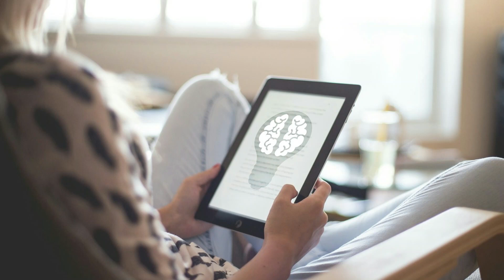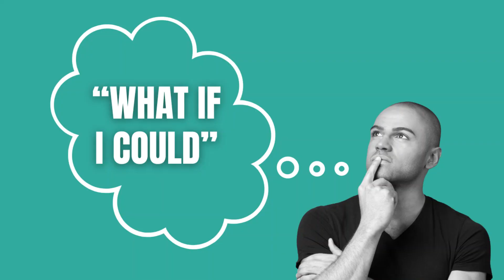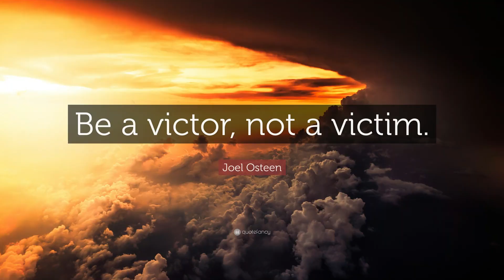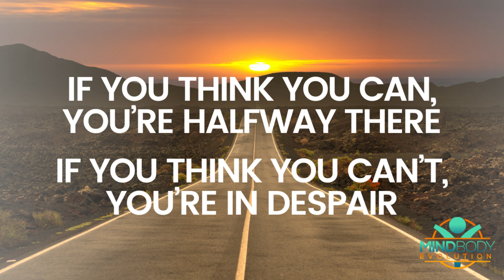What The Mind Believes, The Body Achieves! How To Go From Victim to Victor - Powerful Mindset Shift!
"If you think you can, you're halfway there... if you think you can't, you're in despair"

In this video, I share a powerful mindset shift that has the capacity to change your life forever!

To go from victim to victor, you MUST change your mindset...

How to program your mindset toward success...

How to use your Reticular activating system (RAS) for success...